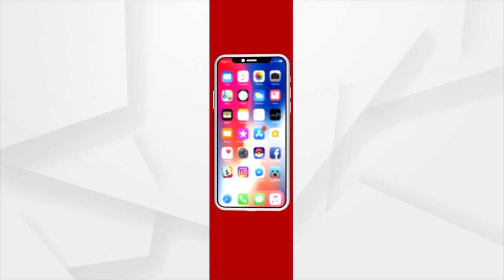ଯଜ୍ଞରେ ଆହୁତି ଦେଲେ କେନ୍ଦ୍ରମନ୍ତ୍ରୀ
ଯଜ୍ଞରେ ଆହୁତି ଦେଲେ କେନ୍ଦ୍ରମନ୍ତ୍ରୀ । କେନ୍ଦ୍ରମନ୍ତ୍ରୀ ଧର୍ମେନ୍ଦ୍ର ପ୍ରଧାନ ଆଦର୍ଶ ବେଦ ବିଦ୍ୟାଳୟର ଲୋକାର୍ପଣ ଉତ୍ସବ ପାଇଁ ଆୟୋଜିତ ଯଜ୍ଞରେ ନିଜକୁ ସାମିଲ କରିଛନ୍ତି ।